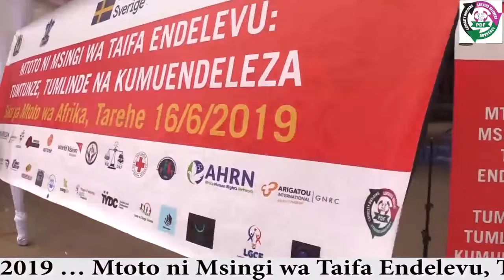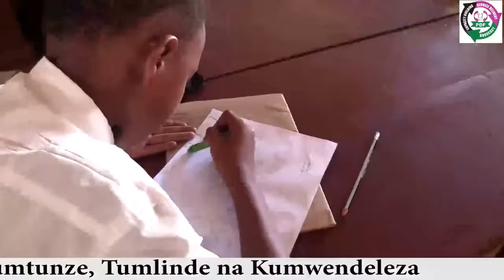Ushiriki wa PDF katika maadhimisho ya siku ya mtoto wa Africa 2019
PDF commemoration of Day of African Child 2019